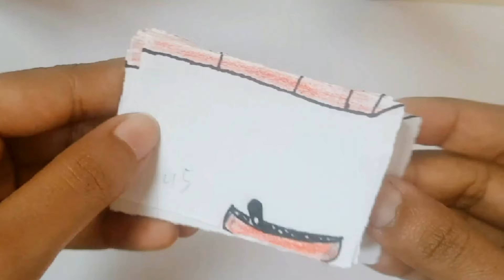How to make flipbook for beginners.in a easy way